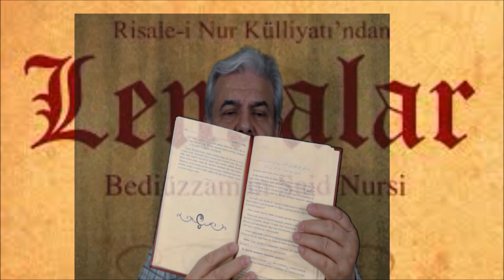LEM'ALAR DERSLERİ (55.DERS) 12.LEM'A 2.MESELE (A) ''GİRİŞ-SEMÂVÂT YEDİ KAT MI?''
-KUR'AN'DA 7 KERE GEÇEN ''7 KAT SEMA'' İFADESİNİN İZAHINI YAPAN 12.LEM'ANIN 2.NÜKTESİNİN 2.MESELESİNE GİRİŞ YAPILDI... İZAHI BİR SONRAKİ 56.DERSDE YAPILACAKTIR İNŞAALLAH...
-İSRA:44. AYETİ İLE BAKARA:29. AYETİNİN MEAL VE TEFSİRLERİ ÜZERİNDE DURULDU...
-KISACA ESİR MADDESİ ANLATILDI..
-SEMAVATIN KATLARI HAKKINDA İFRAT VE TEFRİT OLAN GÖRÜŞLER...
-BU ALEM VE DÜNYADA OLAN HERŞEY BİZİM İÇİN YARATILMIŞTIR...